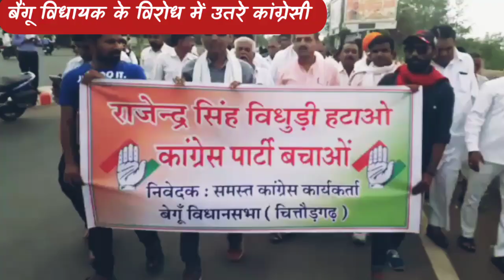Chittodgadh: बेंगू विधायक राजेंद्र सिंह बिधूड़ी का हुआ विरोध शुरू ।